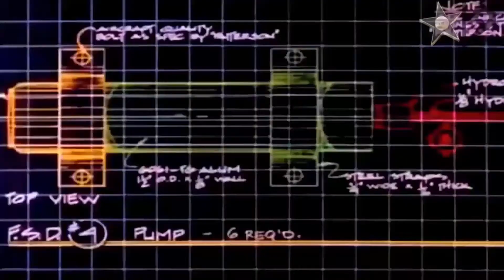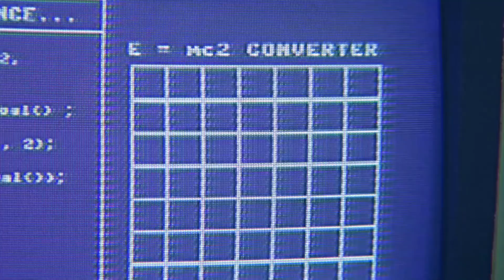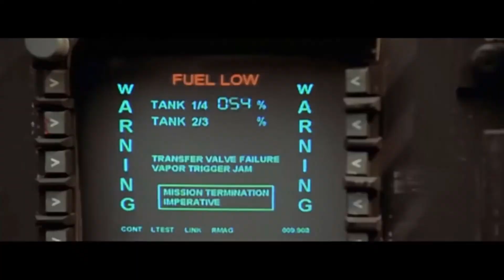13th Legion - Canyon Race - part 2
Giryak 2A
The 13th legion decided to hold an epic canyon race, this is the footage from that day. The following is a true story. Several Imperial Eagles and Viper MkIII's were harmed in the making of this film

In 3303 a crack commando unit was sent to prison by a Federation court for a crime they didn't commit. These men promptly escaped from a maxiumum security stockade to the Segovan underground. Today, still wanted by the Federation, they survive as soldiers of the Empire. If you have a problem, if no one else can help, and if you can find them, maybe you can hire. THE 13th legion!